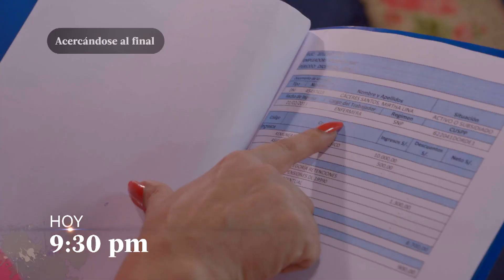Héctor hará la más fuerte advertencia a Richi por Alicia (AVANCE)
"En la piel de Alicia", este lunes a las 9:30 p. m.